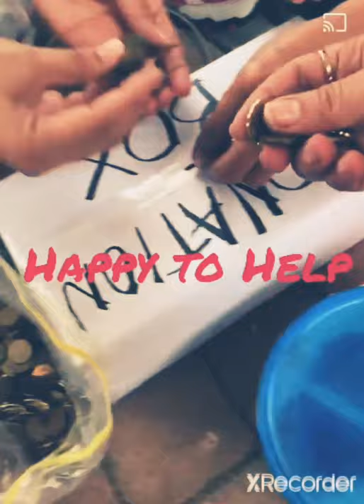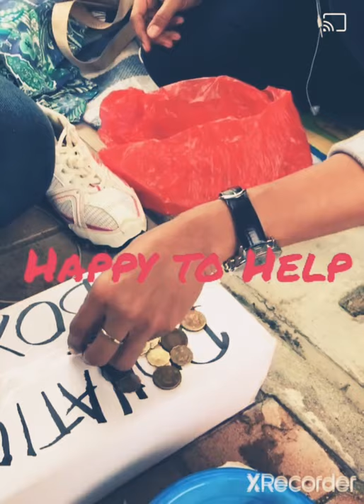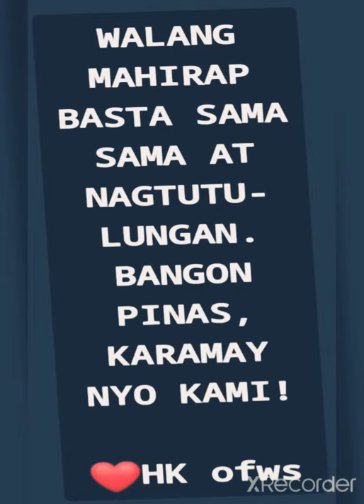DONATION PARA SA MGA NASALANTA NI BAGYONG ULYSSES ❤Hk Ofws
walang Maliit sa taos pusong bigay!
HAPPY TO HELP from hongkong ofw  ❤

Bangon Pilipinas, Karamay nyo kami 🙏